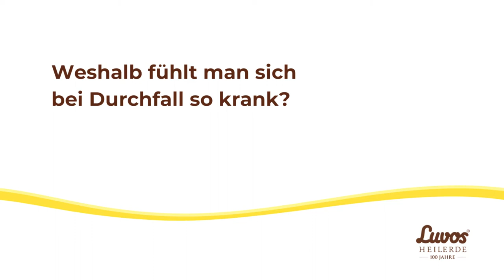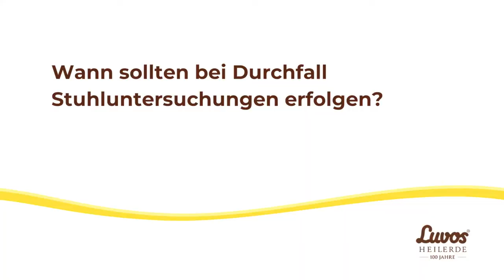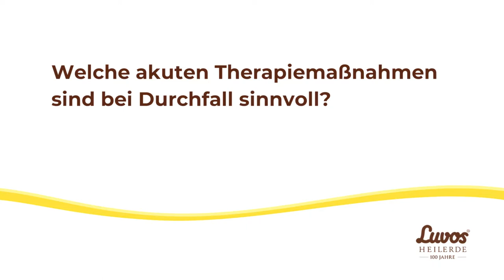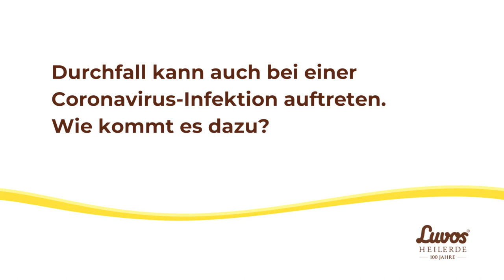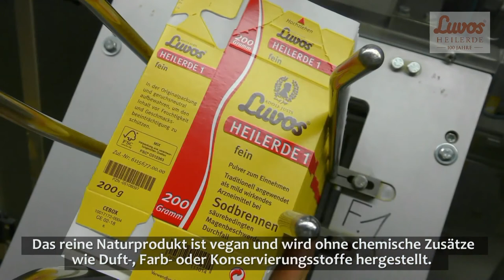Durchfall und Heilerde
Plötzliche ➡️Durchfall-Attacken ⬅️bremsen die Betroffenen jäh aus, ob im Alltag oder im Urlaub. Dann ist schnelle Hilfe gefragt.

Im Kurzvideo erklärt unser ➡️Experte Prof. Dr. med. Thomas Weinke aus Potsdam ⬅️, was das akute Verdauungsproblem auslöst und welches die wichtigste Maßnahme dagegen ist. Ein bewährter Tipp aus der Naturheilkunde ist Luvos-Heilerde.

Hier finden Sie Antworten auf folgende Fragen:
✅ Weshalb fühlt man sich bei Durchfall so krank?
✅ Wann sollten bei Durchfall Stuhluntersuchungen erfolgen? (ab Minute 1:40)
✅ Welche akuten Therapiemaßnahmen sind bei Durchfall sinnvoll? (ab Minute 3:00)
✅ Wie wirkt Luvos-Heilerde ultrafein bei Durchfall? (ab Minute 3:55)
✅ Durchfall kann auch bei einer Coronavirus-Infektion auftreten. Wie kommt es dazu? (ab Minute 4:30)
✅ Was ist Luvos-Heilerde? (ab Minute 5:30)

Bei Fragen zum Produkt oder der Anwendung wenden Sie sich bitte an das Luvos-Heilerde-Team.

➡️ INFOS ⬅️
Alle Informationen zur Luvos-Heilerde

Adolf Justs Luvos-Heilerde ultrafein. Pulver zum Einnehmen. Wirkstoff: Heilerde. Traditionell angewendet als mild wirkendes Arzneimittel bei Sodbrennen, säurebedingten Magenbeschwerden und Durchfall. Zu Risiken und Nebenwirkungen lesen Sie die Packungsbeilage und fragen Sie Ihren Arzt oder Apotheker. Heilerde-Gesellschaft Luvos Just GmbH & Co. KG, 61381 Friedrichsdorf.